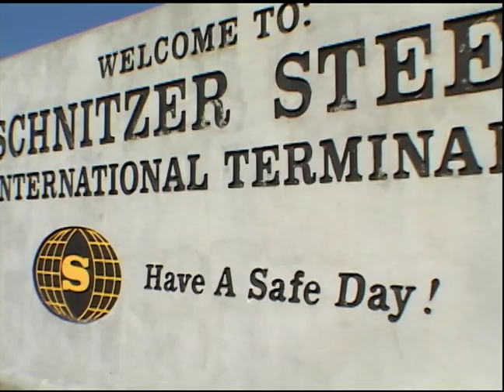Schnitzer Steel Informational Video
A Schnitzer Steel information video excerpt showing the Portland, OR location.